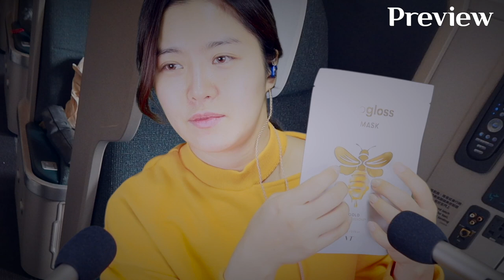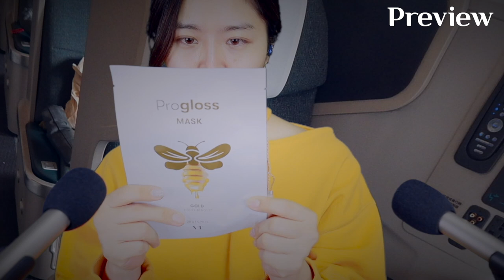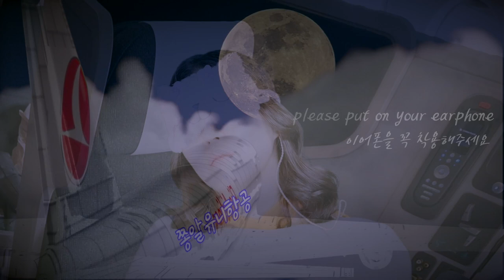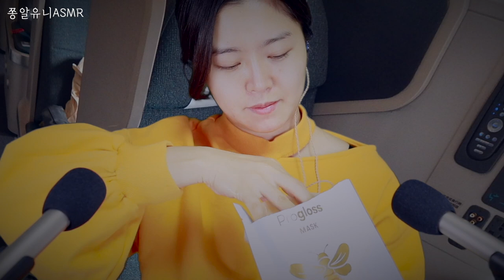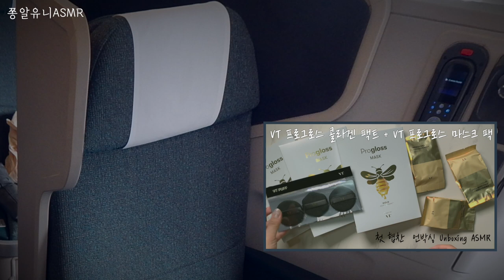ASMR | 비행기 기내ASMR | 한국의 문화 냐구요? |한국인 승객 Role play 는 처음이지? (credit cookie . VT프로그로스콜라겐팩트 언박싱)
여러분 🙈저 여러분들 덕분에❤️ 이런문구도 써봅니다.☺️감사합니다.
VT에서 기획한 상품 구성이 가성비가 좋고, 건조한 겨울철에 쓰면 좋을 것 같아서 참고해 보시면 좋을 것 같아요 .
무엇보다 케이스가 너무 예쁘잖아요 ❤️❤️
영상 보시고 관심 있으신 분들은 아래링크 클릭해서 참고해주세요  👍

Thanks 🙈
This is my first beauty support on YouTube.

🐝VT 프로그로스 콜라겐 팩트 + VT 프로그로스 마스크 팩 set 구매링크

그리고 내친구 보고있나 👀내가 스토리를 잘 녹여 냈는지 🙈댓글을 남기시오 ❤️

👄👄TMI
제 오랜 친구가 저의 승무원asmr을 보고 , 통화를 하는 중에 , ((마침 친구는 해외에서 한국으로 귀국을 해야 하는 상태 였어요)) 너가 승무원이면 그 비행기 타고 싶다며, 승객역할로 asmr 해도 잼있을 것 같아. 로 시작해 친구는 비행기타면서 생긴 에피소드를 하나, 둘 얘기해 주었어요. 요즘은 어떤것이든  보고 듣고 해도 모두 asmr컨텐츠 생각 뿐인 저이기 때문에, 친구의 말 한마디 한마디가 얼마나 단비 같던지 👍친구의 이야기를 녹여 이번 영상을 만들었습니다. 잼있게 시청해주세요 ❤️

🎧 이어폰을 꼭 착용해 주세요 ^^

❤️❤️❤️구독❤️❤️❤️좋아요❤️❤️❤️댓글 은 영상을 만드는 저에게 큰 힘이 됩니다

🔆 쫑알유니 ASMR 🔆

🔸 영상 업로드 :  매주 1회 or 2회  (19 시 )
🔹 일상 인스타 계정 : @0214yun

🎧 ASMR ❔

자율 감각 쾌락 반응(Autonomous Sensory Meridian Response, 줄여서 ASMR) 또는 자율 감각 쾌감 반응은 주로 청각을 중심으로 하는 시각적, 청각적, 촉각적, 후각적, 혹은 인지적 자극에 반응하여 나타나는, 형언하기 어려운 심리적 안정감이나 쾌감 따위의 감각적 경험을 일컫는 말이다.

🕰타임라인

00:00 - 01:56 미리보기
01:57 - 05:46 친구와 쫑알유니항공 타고 비행중
05:47 - 10:51 라면시켜서 먹기
10:52 - 17:25 기내스킨케어 (마스크 팩 하기)
17:26 - 20:03 비행기 내리기 전, 화장하고 선그라스끼기
20:04 - 21:55 쿠키영상(VT언박싱ASMR)배경음악있어요 BGM-Retreat

🕰Timeline

00:00-01:56 Preview
01:57-05:46 Flying on a 쫑알유니 flight with a friend
05:47-10:51 Eat Ramen Noodles
10:52-17:25 In-flight skincare (Mask Pack)
17:26-20:03 Put on make-up and sunglasses before landing
20:04-21:55 Cookie Video (VT Unboxing ASMR)BGM-Retreat